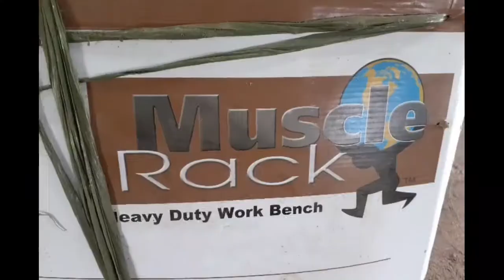PEGBOARD / WORK TABLE / TOOL ORGANIZER ASSEMBLY - QUICK BUILD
Work table quick assembly.😉👌